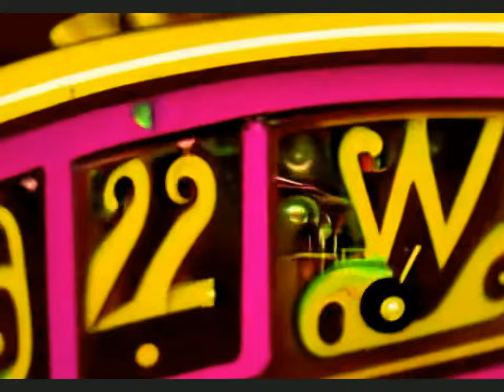AI Music Video - The Masque Of The Red Death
An AI music video based on The Masque of the Red Death by Edgar Allan Poe.
Music and visuals by Danken Fahrt and aided by LangoRhythm text-to-music A.I. and Disco Diffusion
Prompts by Edgar Allan Poe.